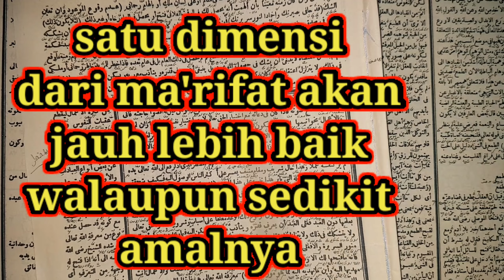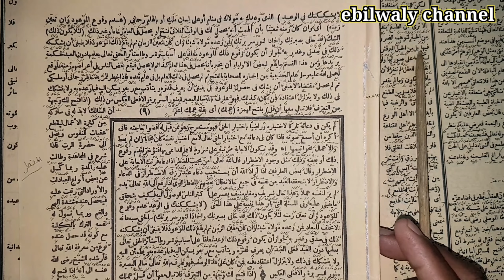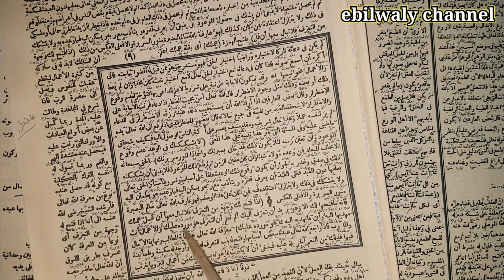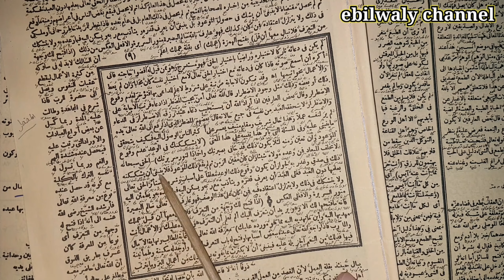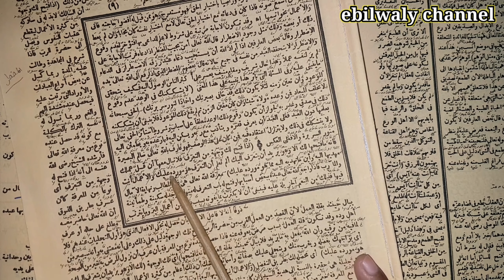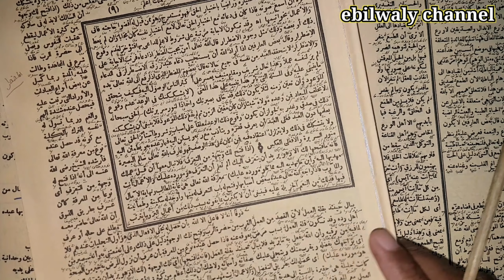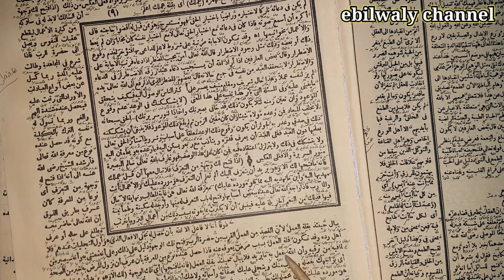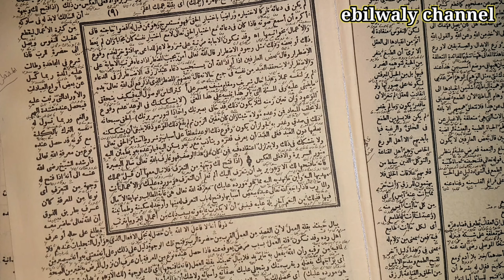satu dimensi dari ma'rifat jauh lebih baik walau amalnya sedikit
kajian jitab الحكم halaman9